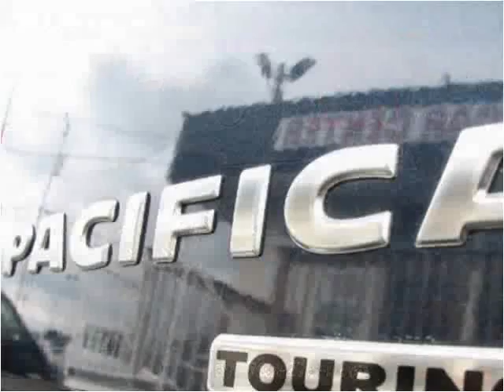2007 Chrysler Pacifica Used Cars Fairfax VA